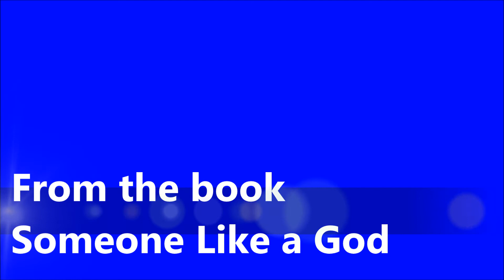Pavol Janik | A Big Clear Out (1998) English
Pavol Janík Virtuóz slovenskej literatúry // Pavol Janik Virtuoso of Slovak Literature // Павол Яник Виртуоз словацкой литературы // Pavol Janik Virtuoz slovačke književnosti  // Pavol Janik deze virtuoos van de Slowaakse literatuur // Pavol Janik  Maestro della letteratura slovacca // Pavol Janjik  Virtuoz slovačke književnosti // Pavol Janik Ce virtuose de la littérature slovaque // Pavol Janík / Pavol Janik: Veľké upratovanie / A Big Clear Out (1998) (English Version); Poem, oil painting and video by Pavol Janík Senior / Pavol Janik Senior; Photography by Pavol Janík Junior / Pavol Janik Junior; Translated into English by James Sutherland Smith

Towels are the things
which will survive us.

Shirts will remind us.

Suits and coats
will remain after us.

So many things,
to which will be added
just the dust
into which we change.